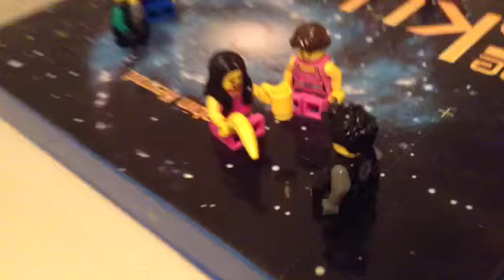Lego survivor season 1 episode 12 part 2 USA